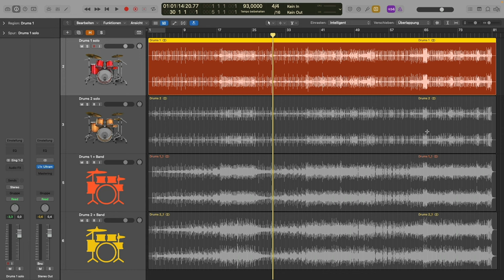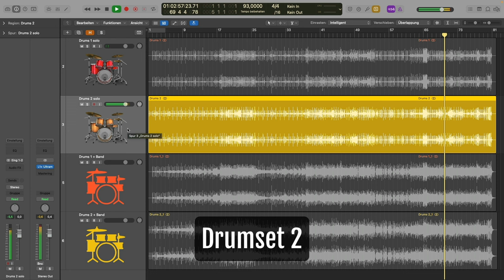Taugt ein E Drum Set für professionelle Musikproduktionen? 🤔 (TEIL 1)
Es ist der ewige Streit um die Drums: Kannst du die Sounds eines EDrums oder eines Drum Plugins von denen eines "echten", akutsischen Schlagzeugs unterscheiden? Heute mache ich den Test mit dir! Fakt ist, die Sounds von EDrum Kits haben sich in den letzen Jahren massiv verbessert. Ob es aber wirklich zur modernen Musikproduktion reicht zeigt der heutige Vergleich: Electric Kit vs Acoustic Schlagzeug!